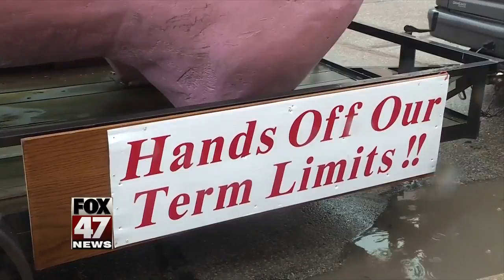Making a point with a giant hog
It's hard to cut through all the political noise and get some attention these days--but a giant pig will usually do the trick.